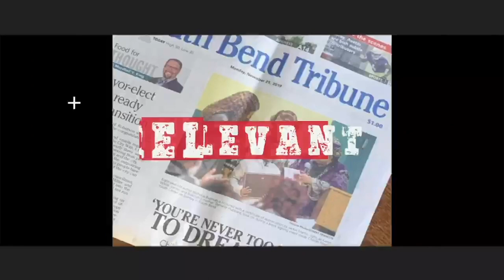Bravo TV Producer, Michael Beck Spills the Tea With 9 Year-Old Talk Show Host Nicholas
Have you ever wondered who was the creative mind behind some of your favorite reality shows such as, The Real Housewives of Atlanta, Married To Medicine or Don't Be Tardy just to name a few? Well, wonder no more. Bravo TV Producer, Michael Beck sits down with talk show host Nicholas Buamah and spills the tea on what led him down his path to success.